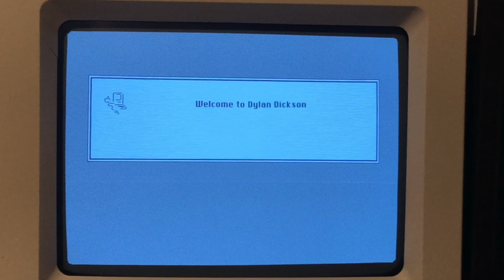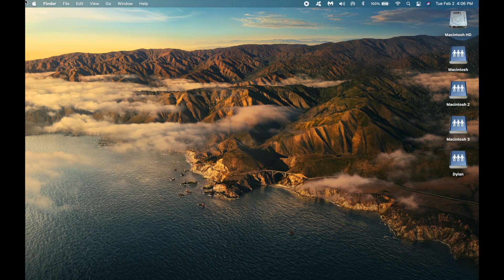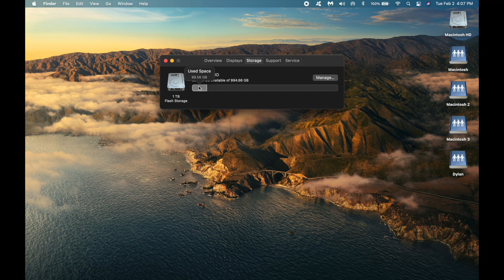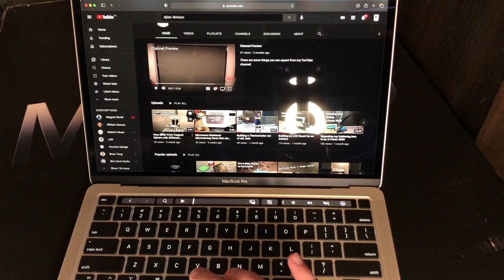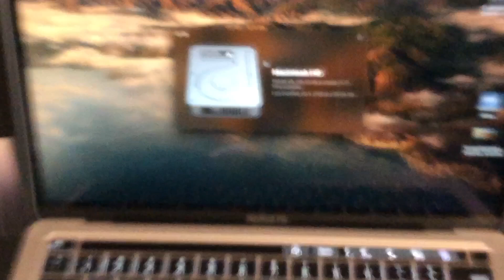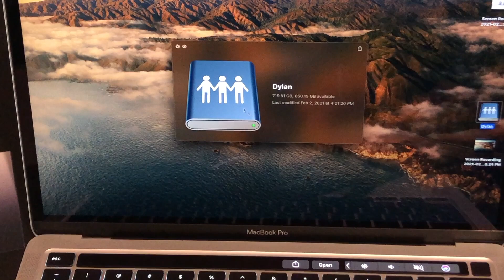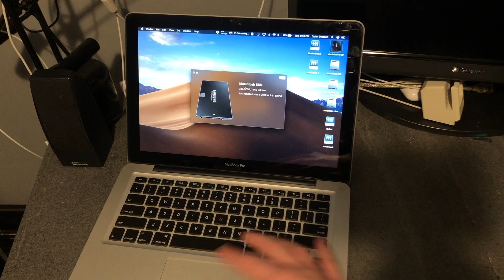Upgrading from 2012 MacBook Pro to an M1 MacBook Pro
I take you through the process of unboxing my M1 MacBook Pro, then talk about it!

Music